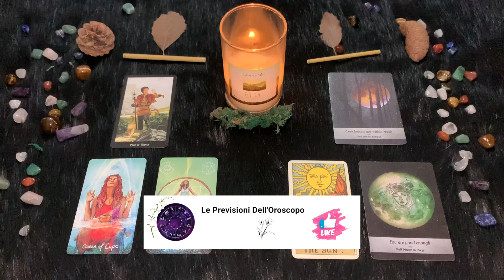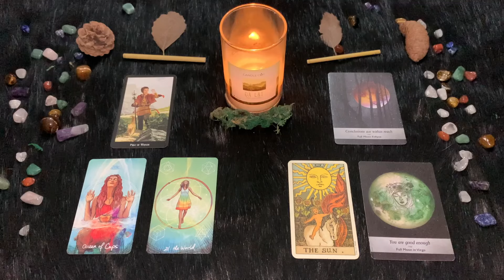Vergine ♍️ Mercoledì 22/5/2024 🔮 Oroscopo di Paolo Fox - Sereni e rilassati voi, gli altri no